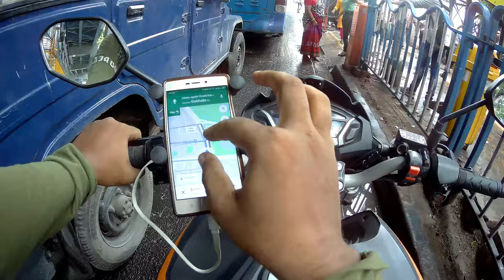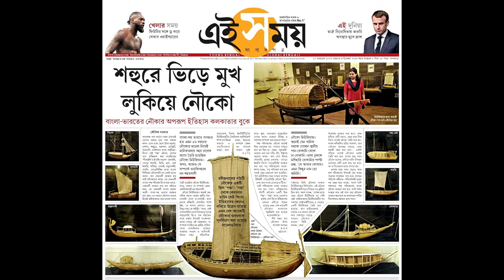Kolkata Explore by Bike l Kolkata Ride EP-1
Kolkata Ride Ep-1
Destination: Netaji Bwaban, Jorasanko, Boat Museum